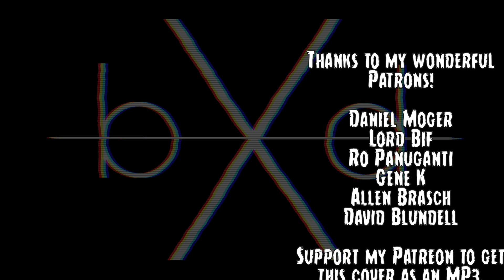Ys IX: Monstrum Nox - Feel Force || Metal Cover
MP3 downloads, cover requests and more!

🎸 || GEAR || 🎶
- Logic Pro X
- Chapman ML3 Pro
- Sterling Sub AX3
- Squier Classic Vibe 70s Jazz
- Universal Audio Arrow
- Neural DSP - Archetype Nolly & Parallax
- GGD Drums
- Earthquaker Devices
- Walrus Audio
- Digitech
- Izotope Ozone
- Gravity Picks

🎼 Composed by: Falcom Sound Team jdk

🎸 Performed/Production by BlackearacheXD (Marvin Dawe)

Also SHARE it around with your friends!

.'x'.